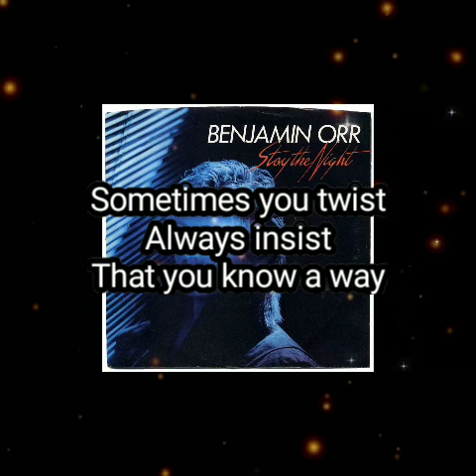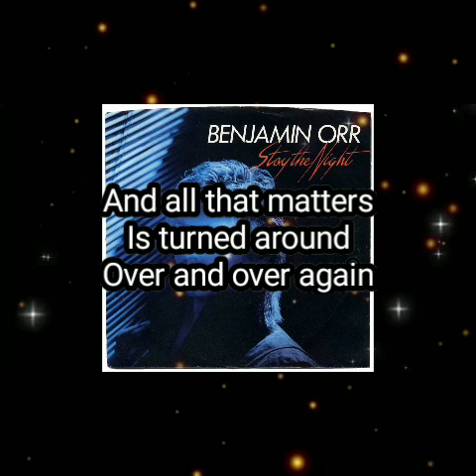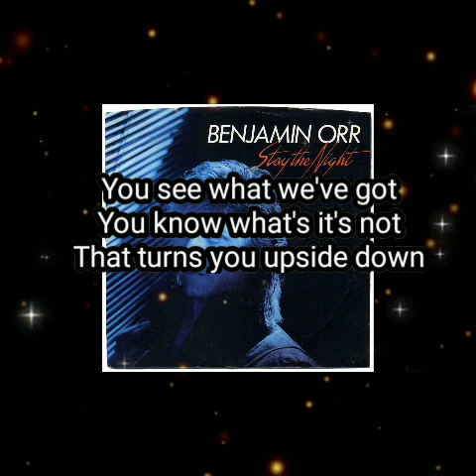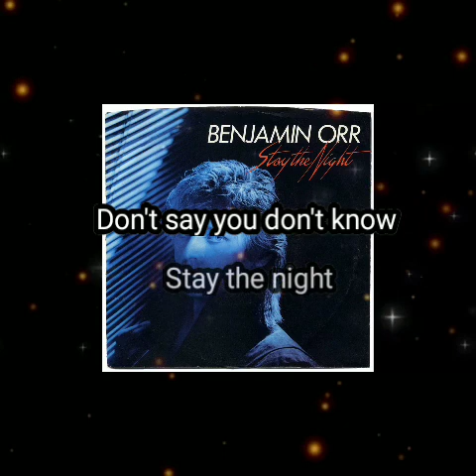Benjamin Orr - Stay The Night (lyric video)